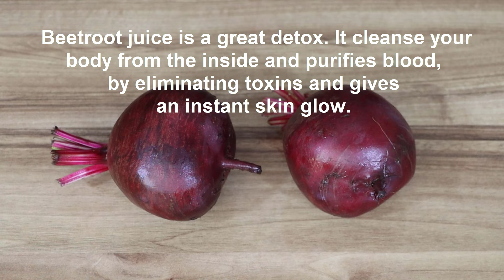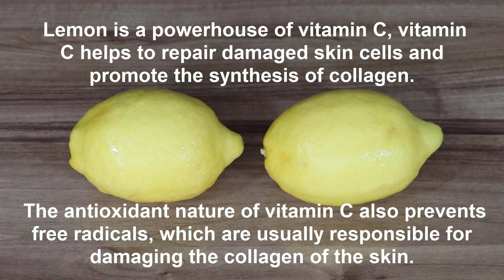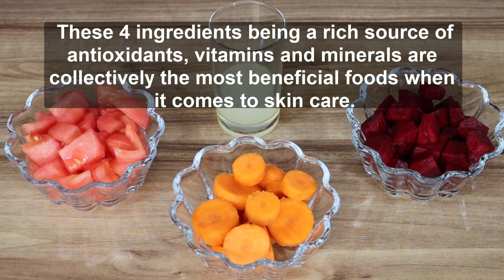Healthy Juice For Glowing Skin And Thicker Hair Growth | Healthy Recipe To Look Younger Forever!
The ingredients of this healthy juice recipe :
1 beetroot washed, peeled and chopped.
1 carrot washed, peeled and chopped.
1 tomato, washed, peeled and chopped.
1 lemon juice.
1/2 Liter of water (approx 17 fl oz )
Put all the ingredients in the blender and blend until completely smooth
Drink 1 cup (240 ml approx 8 fl oz ) of this healthy recipe, 1/2 hour before breakfast, in a daily basis for 14 days.

We wish you good health and long life.